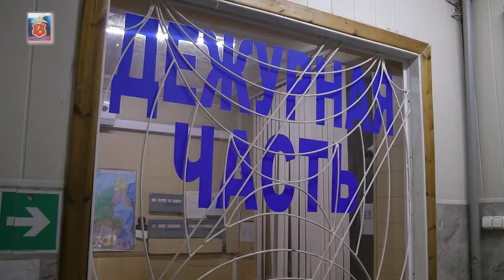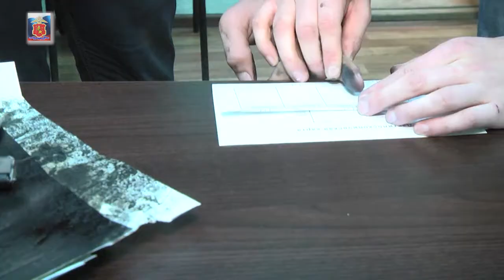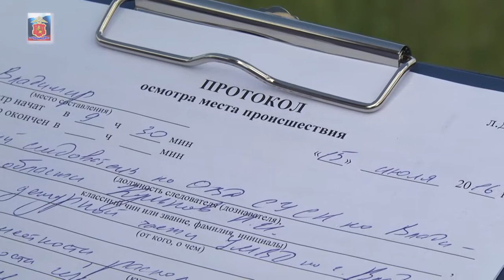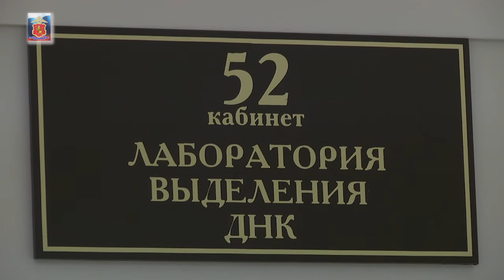Дмитрий Арефьев. УМВД России по Владимирской области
Гимн эксперта-криминалиста. К 100-летию со дня образования экспертно-криминалистической службы в системе МВД России. Работа экспертов в полиции.